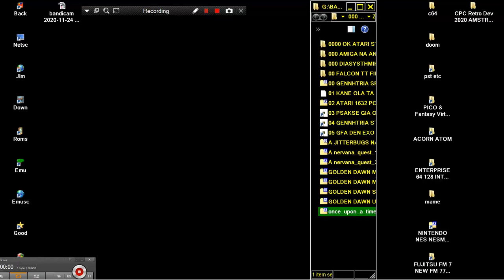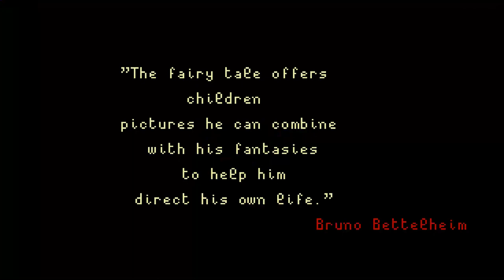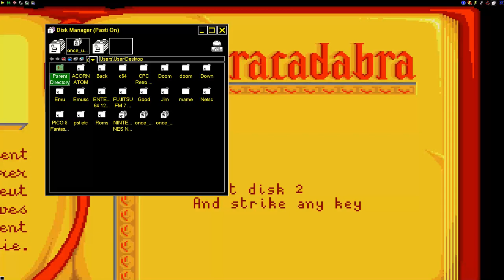ATARI ST Once Upon a Time Abracadabra By Coktel Vision Disks 2